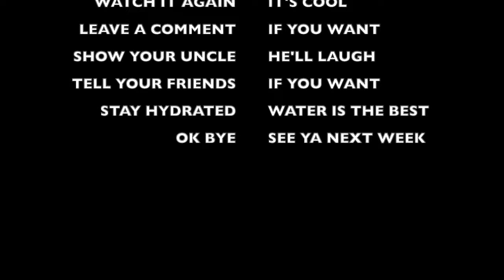Found iPhone XS Max Underwater While Diving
As we snorkel our local river we find a whole bunch of cool stuff! This week we found an iPhone XS Max! Also, I found a fishing pole that Zack caught a fish on! It was a super fun week on the river.
If you liked this weeks adventure,